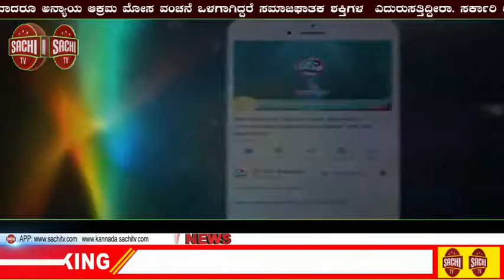ಈ ಬಾರಿಯ ಐಪಿಎಲ್‌ನಿಂದ ಹೊರನಡೆದ ಸುರೇಶ್‌ ರೈನಾ | sachi tv